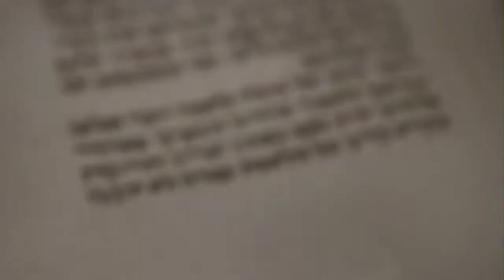Поздравление c Суккот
мессианский раввин Валентин Свионтэк (Одесса, Украина)